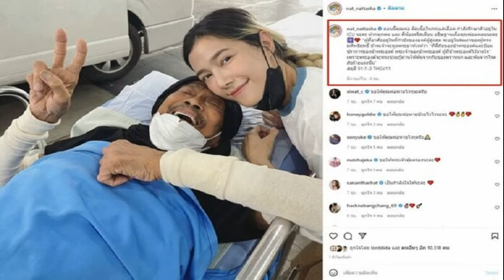แหลม มอริสัน ติดเชื้อในกระแสเลือด ไม่ได้สติวิกฤตอยู่ไอซียู ลูกวอนช่วย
แนทเสียงสั่นเผยอาการพ่อ แหลม มอริสัน ติดเชื้อในกระแสเลือด ไม่ได้สติตาเหลือกอาการวิกฤตอยู่ไอซียู ลูกวอนส่งรพ.ที่กรุงเทพฯ อธิษฐานช่วยคุณพ่อ คนบันเทิงส่งกำลังใจล้นหลาม
แนท ณัฐชา ลูกสาว โพสต์ภาพกับคุณพ่อ แหลม มอริสัน พร้อมแจ้งอาการติดเชื้อในกระแสเลือด อาการวิกฤตกำลังรักษาตัวอยู่ใน ICU ว่า
ตอนนี้คุณพ่อ ติดเชื้อในกระแสเลือด กำลังรักษาตัวอยู่ใน ICU นะคะ ฝากทุกคน และ พี่น้องคริสเตียน อธิษฐานเผื่อคุณพ่อแหลมนะคะ “ผู้ที่อาศัยอยู่ในที่กำบังขององค์ผู้สูงสุด จะอยู่ในร่มเงาของผู้ทรงมหิทธิฤทธิ์ ข้าพเจ้าจะทูลพระยาห์เวห์ว่า “ที่ลี้ภัยของข้าพระองค์และป้อมปราการของข้าพระองค์ พระเจ้าของข้าพระองค์ ผู้ที่ข้าพระองค์ไว้วางใจ” เพราะพระองค์จะทรงช่วยกู้ท่านให้พ้นจากกับของพรานนก และพ้นจากโรคภัยร้ายแรงนั้น”
สดุดี‬ ‭91:1-3‬ ‭THSV11‬‬
โดยมีเพื่อนพี่น้องคนบันเทิงเข้ามาคอมเมนต์ส่งกำลังใจจำนวนมากให้พระเจ้าคุ้มครองให้คุณพ่อหายป่วยโดยเร็ว อาทิ ซี ศิวัฒน์ , ฮันนี่ ภัสสร , ดวงดาว จารุจินดา , สน ยุกต์ , ฝน ศนันธฉัตร เป็นต้น